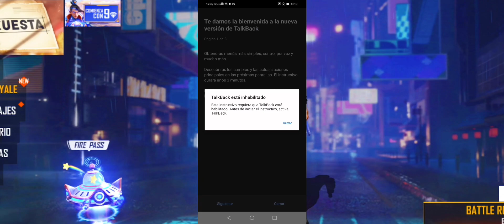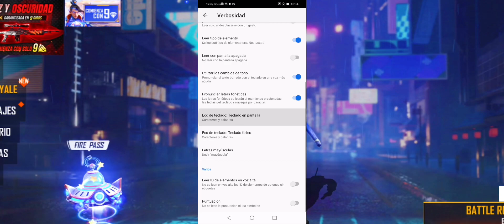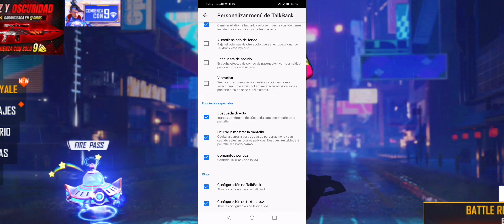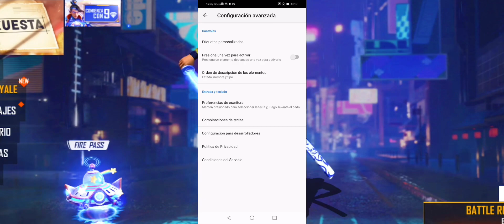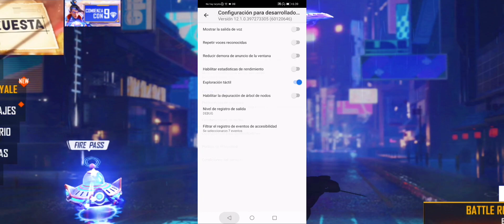COMO ACTIVAR EL AUTO APUNTADO EN DISPOSITIVOS HUAWEI⚙️OPCION OCULTA COMPLETA✅